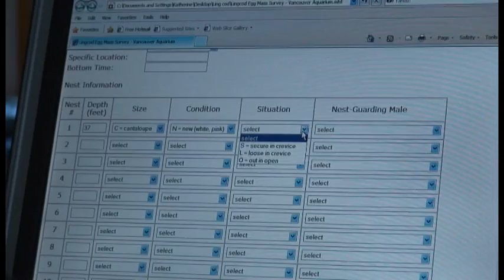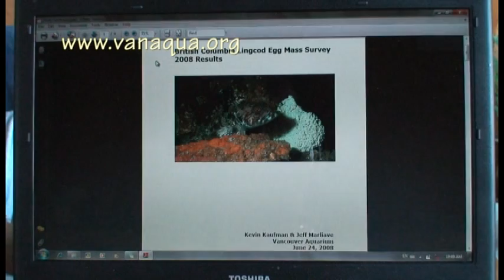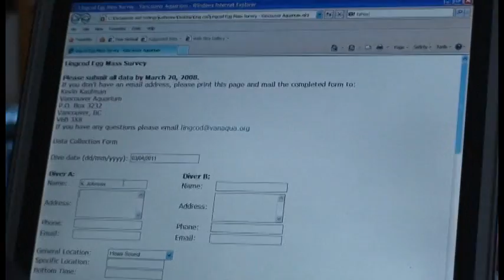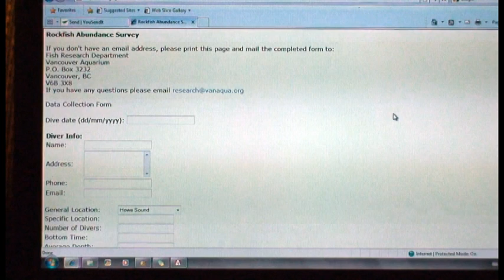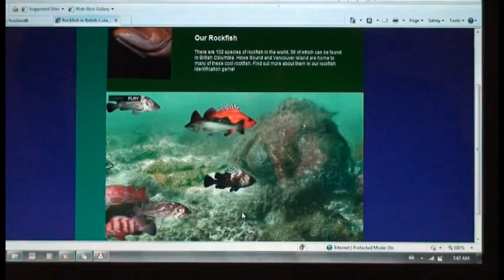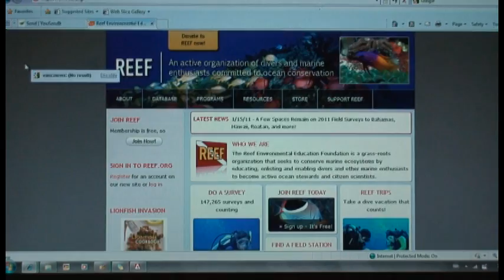Divers wanted for surveys in BC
Give this some attention and spread it around. The Vancouver Aquarium needs divers to help with rockfish surveys and lingcod egg mass surveys